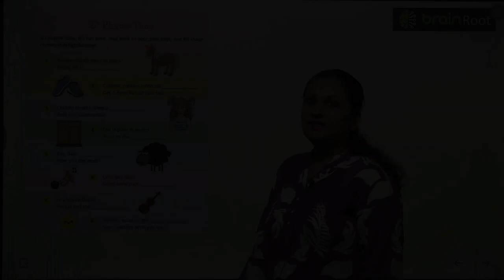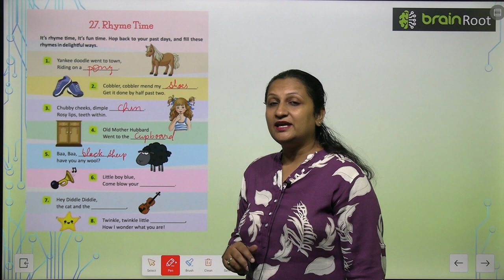Brain Root Class 2 Chapter 27 The Rhymes Time